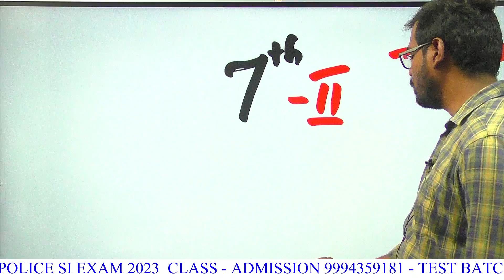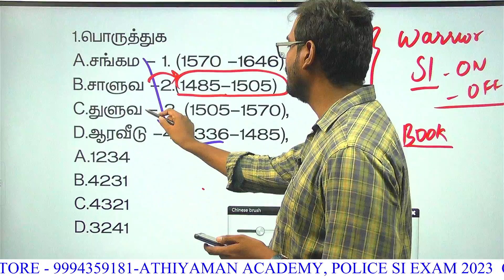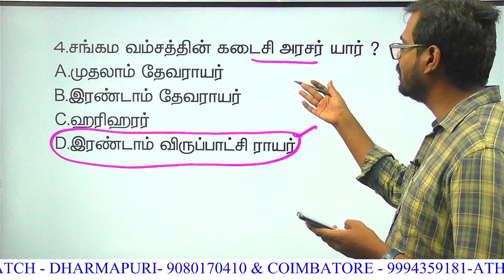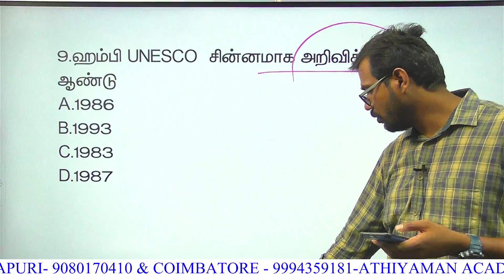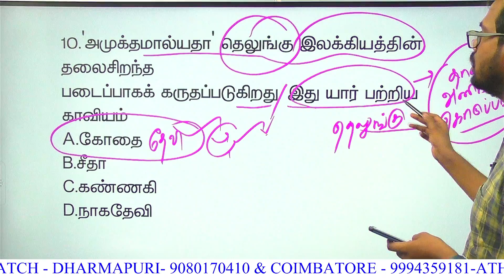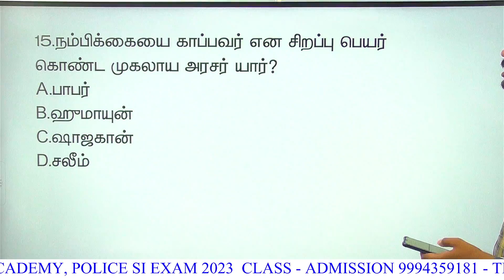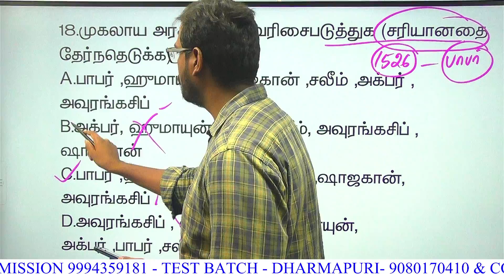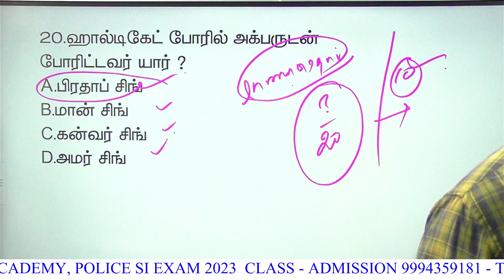TNUSRB SI -2023 | SI WARRIOR HISTORY வினாக்கள் EPISODE - 19 | TN POLICE Sub-inspector | ATHIYAMAN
TNUSRB SI -2023 | SI WARRIOR    | TN POLICE Sub-inspector | ATHIYAMAN  best coaching centre for tnpsc police ssc tn tet exams

வீடியோ வகுப்புகள் & ஆன்லைன் தேர்வுகள் உங்களால் வீட்டில் இருந்து படித்து நிச்சயம் வெற்றி பெற முடியும்.

Thanks,
Athiyaman Team.